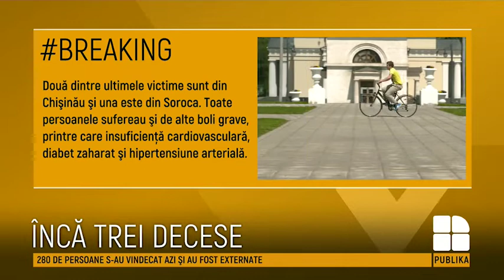143 cazuri noi de infectare cu coronavirus în Republica Moldova